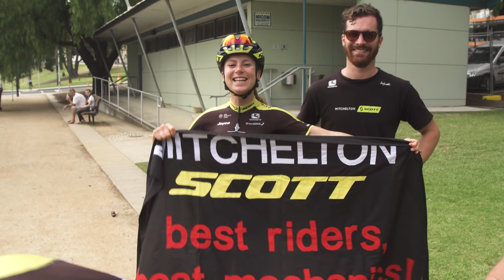2018 - Deakin Women's Road Race (Cadel Road Race)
📽 DeakinWomensRace - Re-live the action from the fourth edition of the Cadel Women's Road race, with a unexpected bunch sprint finish which saw Elvin sprint onto the podium.